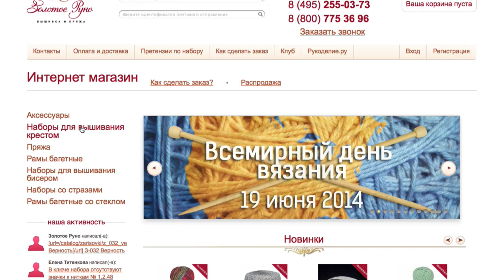МОЯ ПЕРВАЯ ВЫШИТАЯ РАБОТА: "ПИОНЫ" от ЗОЛОТОЕ РУНО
В этом видео покажу свою первую вышитую работу. Набор вышивала в 2007 году.